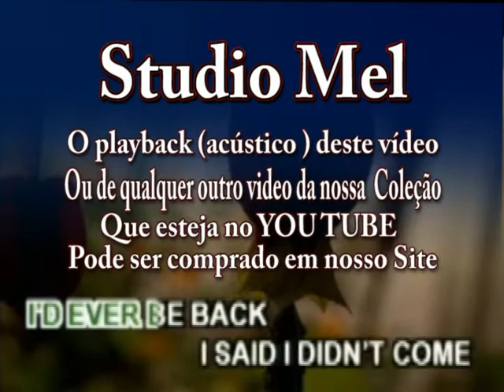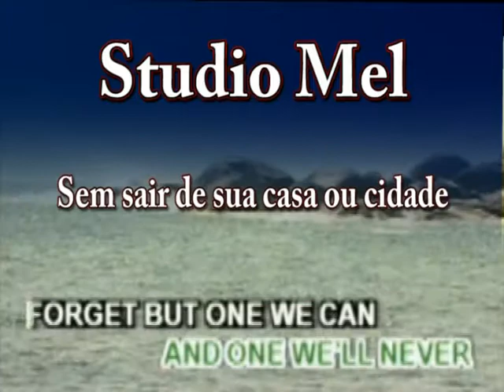1062 Love by Grace Lara Fabian